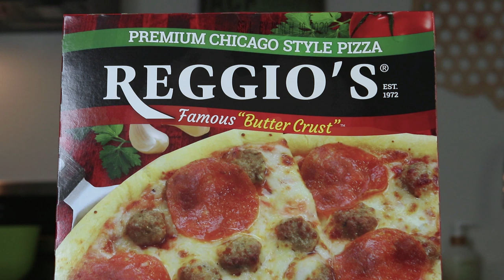Eating Reggio's Butter Crust Pepperoni & Sausage Pizza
Today we try a Pepperoni & Sausage Pizza from Reggio's! Is it good? Oh we'll let you know here today on Number Six With Cheese.

MUSIC
Song 1
Artist: Homebody
Song: Waze Inn

Song 2
Artist: Justnormal
Song: Le Etude

Rob G

Ryan Brown

David Beaudoin
Michelle Hoffert
Jessi Moths
Christopher Protain
William Tyler Finnell
Amanda Evans
Cindy Brown
Dimitri Kaye

Joe Watt
Matthew Albertson

Dan Hunt
Alejandra Cervantes

Jackie Heroux
Slippy Jones
Orin Dix
Kevin Fandry
Derek and Carrie Doehrmann
TrendingTech
Chuck Gordon
Elizabeth Rickard
Zako Ryan
Jeremy Nosser
Matt Leslie
Kourtny Basinger
Krys Block
Jacob Reed
Arthur Brown
MrVkng9099
Nick Wass
Kori Koschalk-Newmister
Debbie Ely
Nick Ellis
Cinny Hayes

Corey DeLaurentis
Matthew Brooks
Ron Ely
Mark Cook
Big Mitch
Sean Hanley
Chad Munson
Batman
Steven Carrington
Jimmy V
Michael Malone
James Smith
Tom Keller
Alex Nolly
Justin Tabor
CJ Moore
WonderMedia
Lisa Klinck
Shay and Julie Moore
Dustin Anderson
Steven Berger
Joseph Rutherford
Mornin Acorn
Steve Bradford
Matt McDaniel
Curtis Kolbe
Brian Yaczik
Ditto Kiddo
Chris Voss
Jeremy Walden
Justin E
Antonio Martinez
Maggie Trendell
Lee Lawson
Matt Williams
Steven Edgell
Cassandra Hoop
Chris McKay
Thori
Juliet Bagel
Doug Clemann
Jason Jones
Christopher Haines
Dawnn Gray
Chris Michela
Eric Ely
Eric McCloskey
Rajen Savjani
Lewis Mobey

Michael Goodrich
Patrick Canale
Jason Harrison
Maggie Sue
Robert Johnson
Brian Finley
Drew Braston
Michael Hopper
Tom Wathey
Jewel M
Hansel Infante
Aaron Bowman
Andrew Libby
YX Flier
Hannah-Elizabeth Morris
Walter Heller
Bill Barrett
Jon R
Anjelica Jesus
Michael Srock
Alex Kalogeropoulos
Bailey Medlin
Johnny Is
Andy Armstrong
Jen Anderson
David Cooper
Dewey Cole
Chris Gutierrez
Becky Kelly
Molly
David Jackson

Shelly Hudson
Doug Hansen
Adam Ehlers
Robert Mattei
Randy Radabaugh
Brandon Long
Erin Bell
Toni Cooper
Tiffany Myton
Jeffrey Bowling
Colleen Maxwell
Ben Cleveland
Masom Hamdeh
Justin Hazard
Amanda Harvey
Dean Diamond
Nearly Worthless
Jo Espanol
Josue Baez
Kyle Hopfensperger
It's Raining Babies
Joe Norskov
Heather Konitshek
Gwen Williams
Ryan Birchett
Sean Levings
Michael Medhurst
David Trundle
Michael Sullivan
Scott Hinden